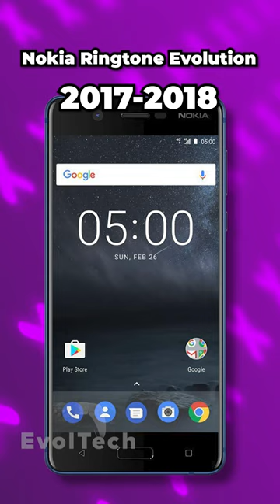Nokia Ringtone Evolution (1993-2023)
nokia tune
nokia 3310
nokia 6300
nokia 5800